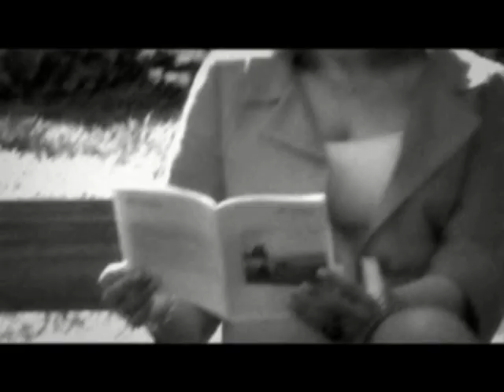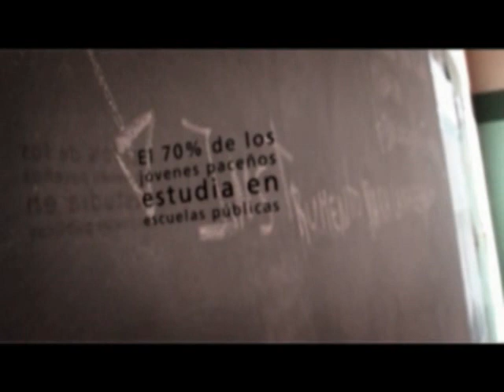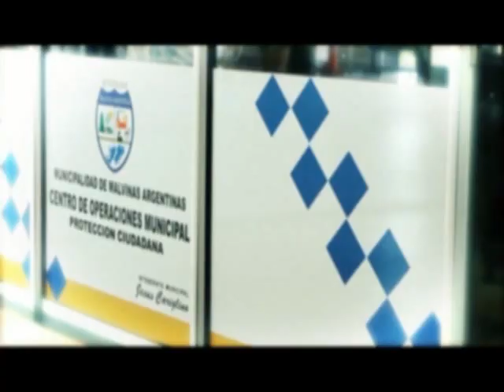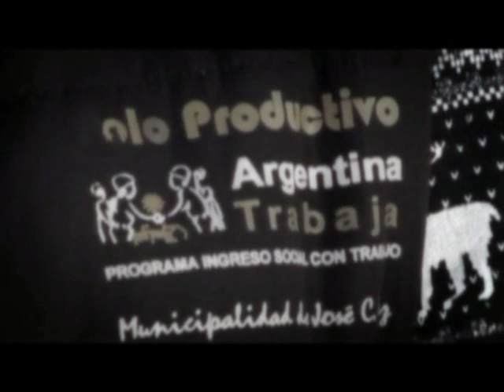En Privado - Entrevista a Marcelo Leiciaga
Nota realizada por Graciela Fedel al Bombero Voluntario Marcelo Leiciaga para el programa En Privado.